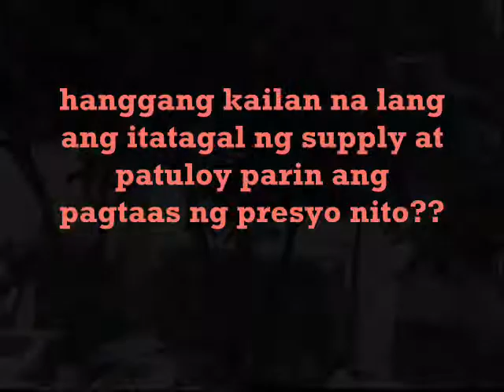Oh My Gas Wag Ka Ng Tumaas part2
Continuation of the part 1..